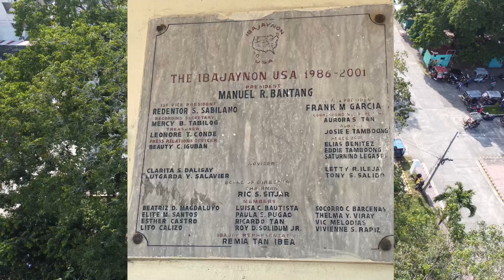IBAJAY ONE OF THE BEST TOWN IN AKLAN